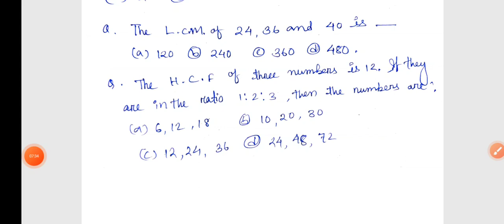APTITUDE MCQ QUESTION FOR ALL GNM NURSING ENTRANCE 2022|| MOST IMP QUESTION|| VKNRL GNM NURSING &